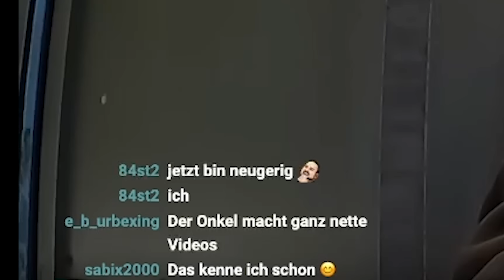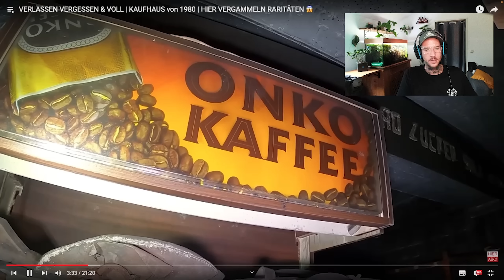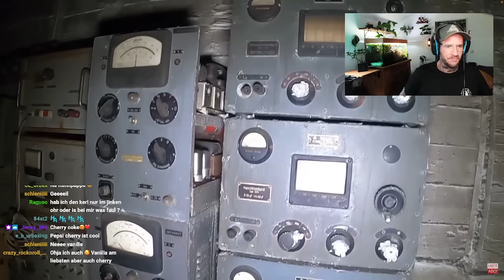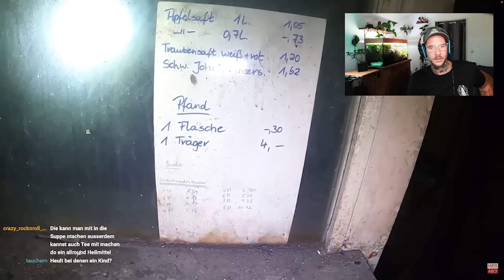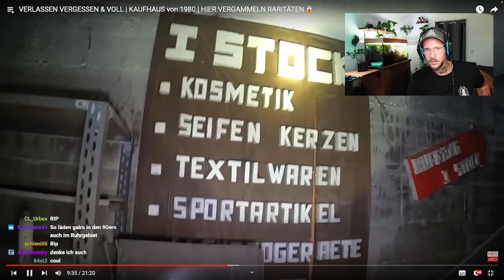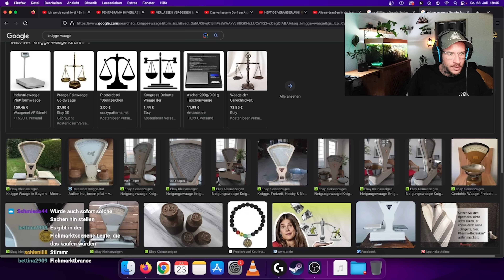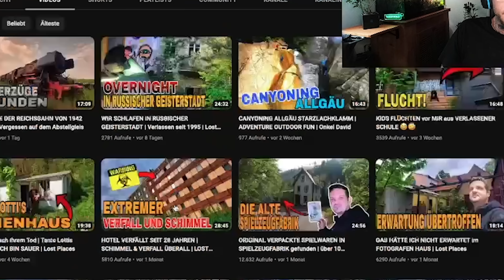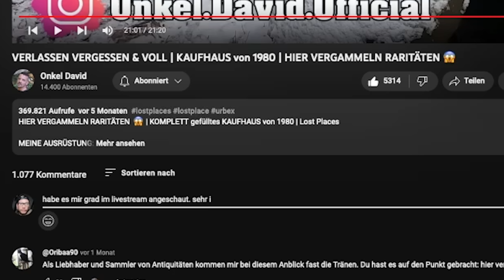SCHÄTZE vergammeln im LOSTPLACE💰 | DAS kann nicht sein! | STREAMHIGHLIGHT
Oder lasst mir ein SUPERTHANKS da!

Amazon Wunschliste

💌Postfach
für Pakete:
Marco Lumme
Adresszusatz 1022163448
DHL Packstation 177
37077 Göttingen